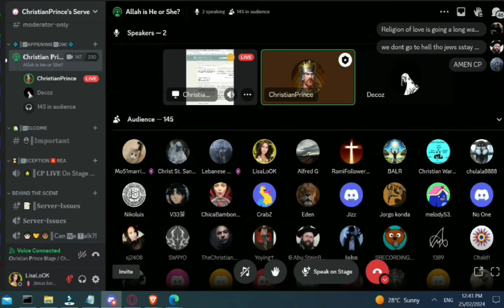MORE PROOF THAT CHRISTIAN "PRINCE" DOES NOT KNOW THE FAITH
This clip shows why Christian "Prince" is an ignoramus who has no clue about the Bible or the early Church, which results in his embarrassing himself and other Christians. Not only does he not know how to defend the Canon of the Bible, he doesn't even know the men whom God used to give him his Bible.

Now watch his frenzied, demonized loon cult followers manifest for all to see.